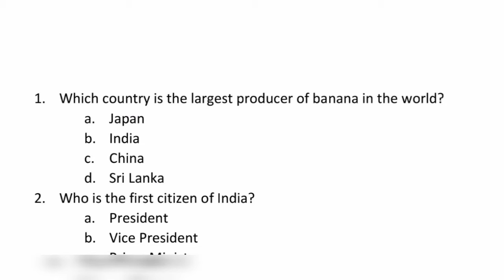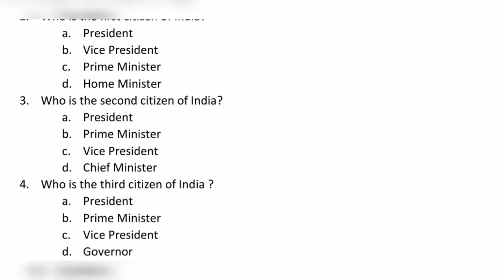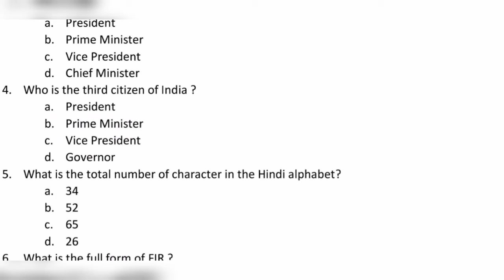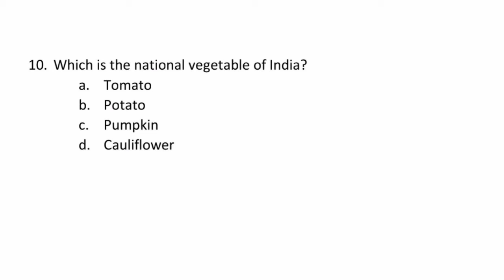10 General Knowledge Questions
10 General Knowledge Questions
In this video you will get 10 general knowledge question .

Thanks.
Our other subjects playlist of class 10.

Civics playlist of class 10

Geography playlist of class 10

Maths playlist of class 10.